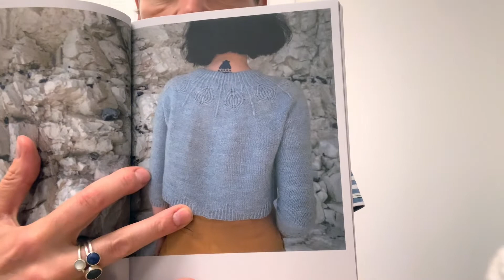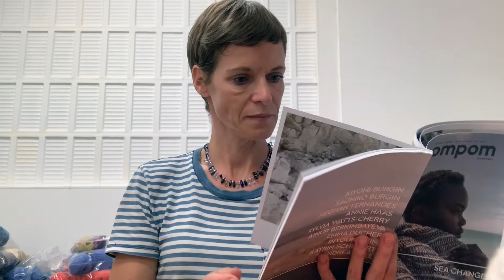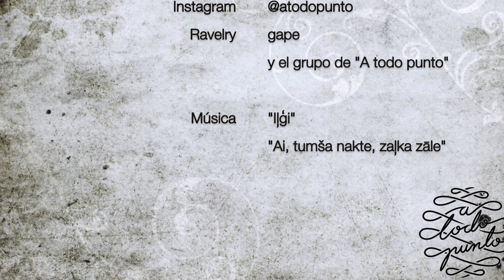ES A todo punto. Episodio 16. Peonia y Molly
Me puedes encontrar:
Facebook “A todo punto”;
Ravelry gape

MONTAJE LETON

PROYECTOS ACABADOS
Jersey “Ranunculus”
Midorii Hirose

Camiseta “Sanctuary”
Stephanie Earp

Camiseta “Peonia”
Inese Kočāne

Chal “Molly”
Baiba Jautaiķe

Jersey “Friendly Boxy”
Sonia Masegosa

Calcetines “Victoria”
Diseño propio

PROYECTOS EN CURSO
Jersey “Natural”
Dibujo según el jersey “Pull me over” de Andrea Black

Camiseta “Timbromania”
Julia Farwell-Clay

Jersey “Not a boring sweater”
ZaneteKnits

Chal “Water”
Sylvia McFadden

PROYECTOS DE FUTURO
Jersey “Asago”
Amimonology

Vestido de niña “Karussell Dress”
Valentina Bogdanova

COMPRAS
Revista “PomPom”

“Hippie Yarn” “Pure Merino”

Hilo de lino de AliExpres